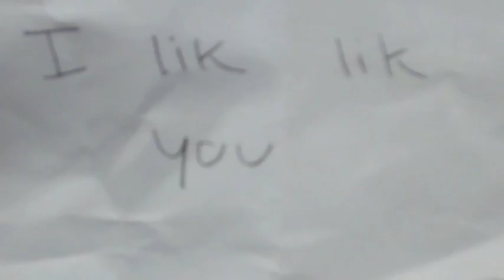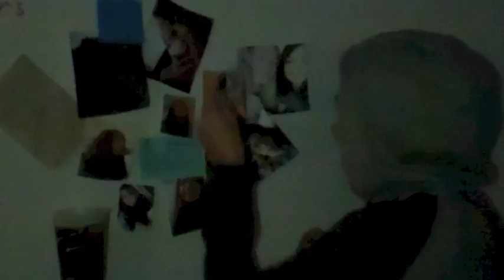Final Film Kaija